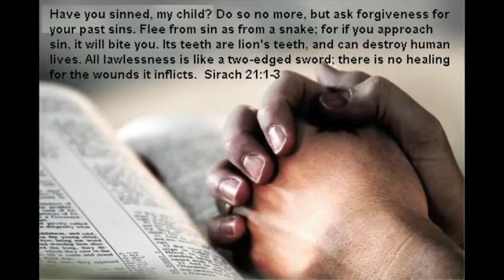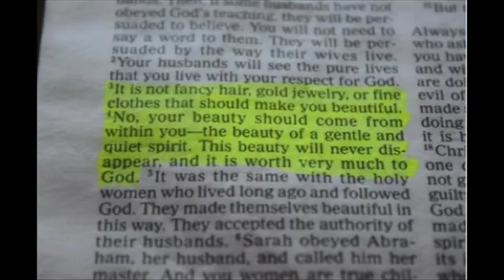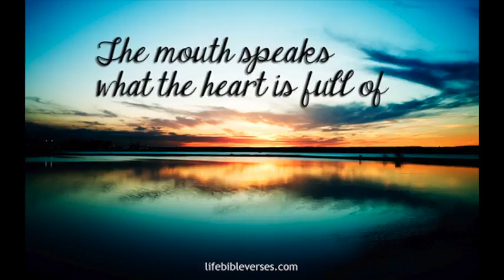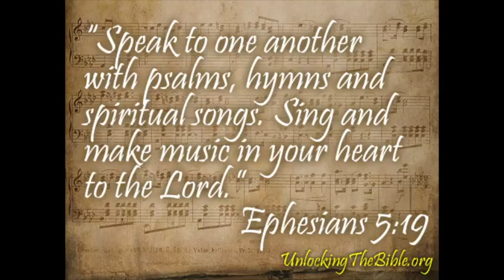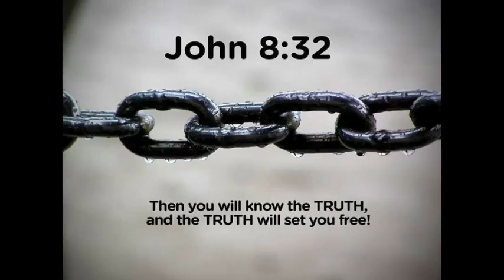Ghana Classic Gospel Mix-Dj Obed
CLASSIC GOSPEL MIX FROM GHANA MIXED BY MYSELF DJ OBED
IF YOU LOVE THIS MIXTAPE LIKE IT OR MAKE A COMMENT ON IT.

GMAIL-(DJOBED95)

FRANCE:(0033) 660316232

SKYPE: obedaboagye